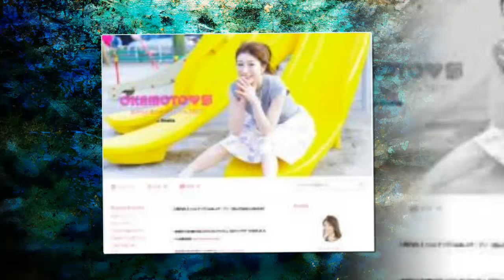東野幸治、ギャル曽根らしき人物のす っぴん公開 普段とのギャップに驚きの声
東野幸治、ギャル曽根らしき人物のすっぴん公開　普段とのギャップに驚きの声
お笑いタレントの東野幸治さんが3月4日、「ママのカリスマ。ギャル曽根さんを発見しました！」のコメントとともに、タレントのギャル曽根さんらしき人物のすっぴん写真をInstagramで公開しました。